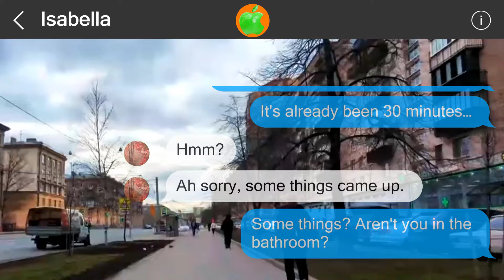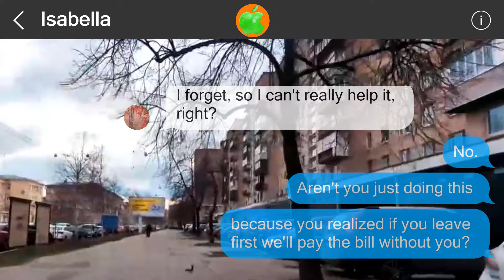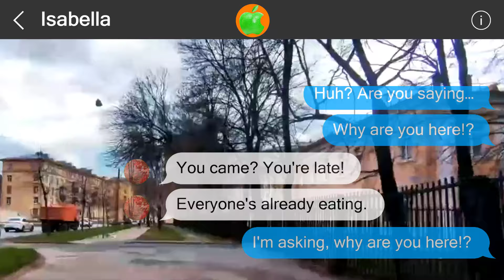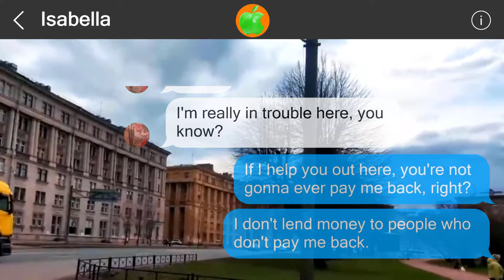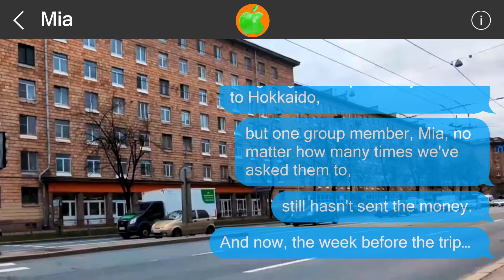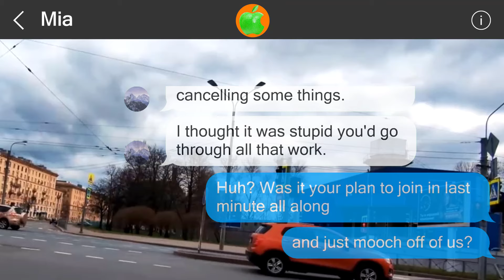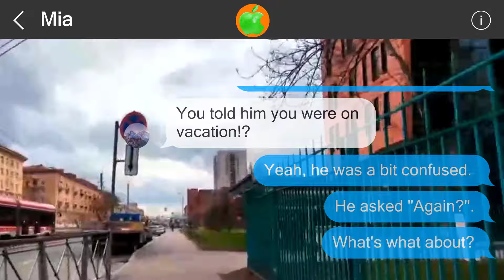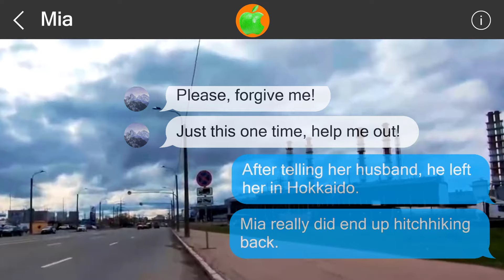Mistakes cannot be undone #516525